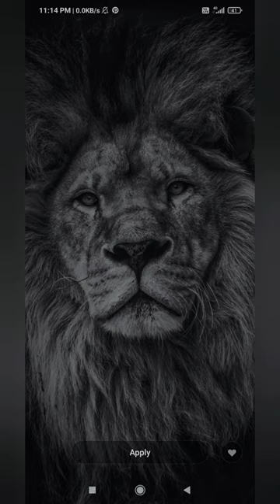hbdkamalhaasan From lion to vikramkamal| subscribe the channel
kamal digital portrait making from a lion
drawing kamal from lion
drawing kamal portrait
making lion as kamal
making lion as vikram
drawing kamal in tamil
digital painting of kamal in tamil
drawing vikram poster tamil

Vikram is a 2022 Indian Tamil-language action thriller film written and directed by Lokesh Kanagaraj and produced by Raaj Kamal Films International.[7] The film starred kamalhaasan , vijaysethupathi and fahadfasil fahad . kalidasjayaram , narain  and Chemban Vinod Jose play supporting roles while surya makes a cameo appearance as Rolex. The film's soundtrack and score are composed by anirudhravichander , with cinematography handled by Girish Gangadharan and editing done by Philomin Raj. The film serves as the second installment in the lokeshkanagaraj lokiverse Cinematic Universe (LCU).[11] The plot follows a black-ops squad led by agent vikramkamal vikram in which he aims a drug syndicate group called Vetti Vagaiyara, led by Sandhanam, who wants the missing drugs to be delivered to his cold-blooded boss rolex Rolex.

how to draw kamal in tamil
how to make lion as kamal in tamil